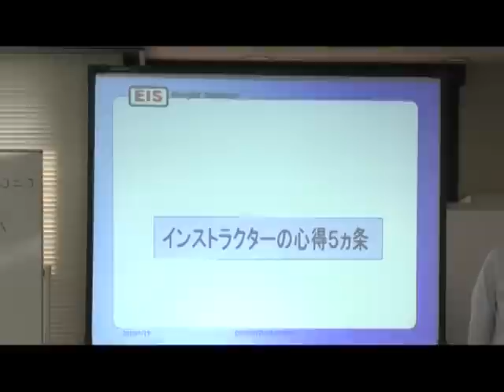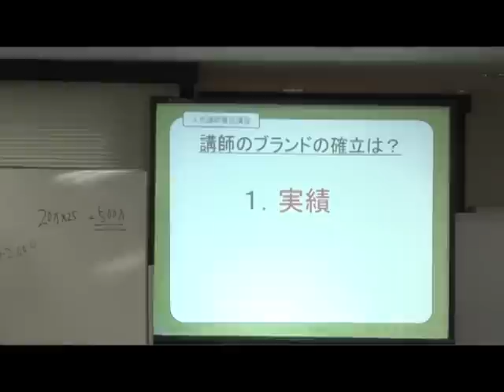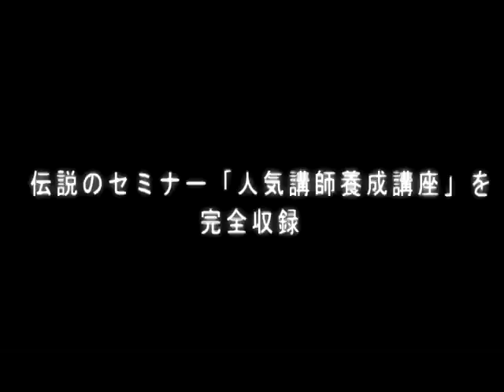箱田忠昭 DVD 『人気講師養成講座』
箱田忠昭の「人気講師養成講座」DVD
詳しくはこちら↓